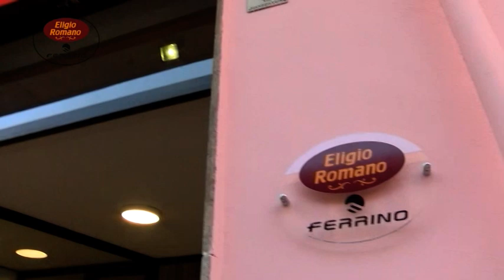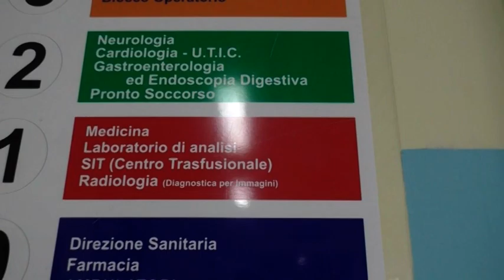Ospedale di Ariano. Buco di personale in Dialisi per spostarlo in Lungodegenza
Per aprire la Lungodegenza sottratto personale da altri reparti, in particolare dalla Dialisi. Il Frangipane di Ariano, indicato nel nuovo Piano Ospedaliero Campano, Dea di Primo Livello, fa i conti con la carenza di OSS ed infermieri.